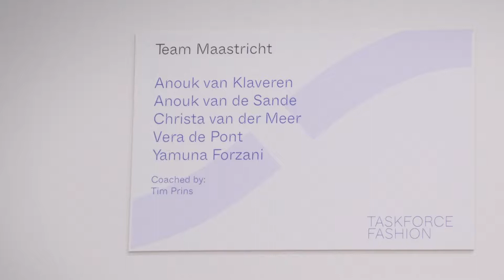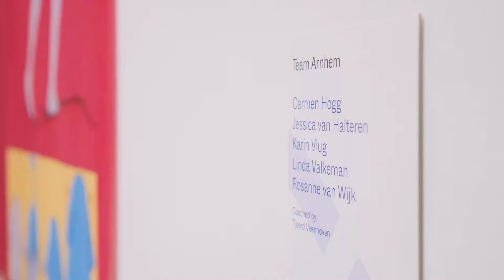Taskforce Fashion - Fashion After Flood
The presentation of the first research results for Taskforce Fashion - Fashion After Flood took place November 3 - 6 at Jan Van Eyck Akademie in Maastricht.

Commissioned by the Creative Industries Fund NL, The Dutch fashion platforms FASHIONCLASH, M-ODE and State of Fashion are joining forces for the multidisciplinary, research-based collaboration Taskforce Fashion. In collaboration with Dutch design talent, they will investigate the transforming role of fashion in relation to social issues, climate change and a sustainable vision for the future.

The interim results and ideas of the Fashion After Flood pilot are presented at the Jan van Eyck Academie from 3 - 6 November 2019.

Taskforce Fashion is an initiative of FASHIONCLASH, M-ODE and State of Fashion commissioned by Creative Industries Fund NL.

Video by Steve Iseger